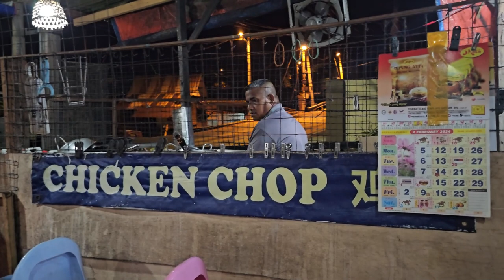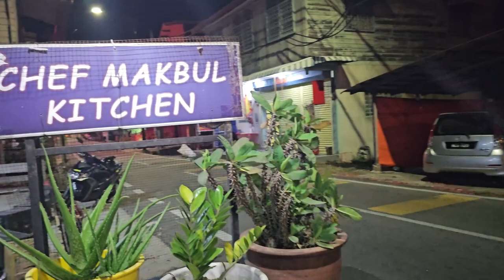Chef Makbul Kitchen Sg Pinang Kecil Pangkor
⛔️NOTICE⛔️
Music Background
Equipments
Ikhlas daripada
Zaireey Khairuddin (Zk Channel)
Hastags